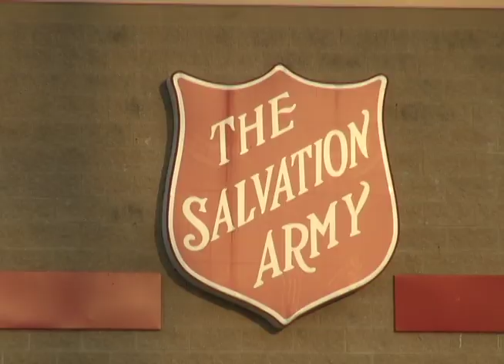CANTEEN RUN - RS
« LIVE NAME »
(NAME)

THE SALVATION ARMY IN CHAMPAIGN HAS A NEW TACTIC TO TRY AND COMBAT HOMELESSNESS.

IT'S CALLED THE CANTEEN RUN. U-I 7 NEWSBREAK'S RYAN STERN HAS THE STORY.

« VT/NAT SOUND UNDER [CANTEEN RUN] »

THE SALVATION ARMY IS TO THE RESCUE!

EACH WEEK THE CANTEEN RUN, FILLED WITH LOCAL VOLUNTEERS, DRIVES AROUND TO HAND OUT BASIC ESSENTIALS TO PEOPLE IN NEED.

« INCUE:   THE CANTEEN RUN . . .
OUTCUE:  . . . TRUCK IS THERE
LENGTH:  0:21 »

« INCUE:   IT WAS A SHOCK . . .
OUTCUE:  . . . THE CANTEEN RUN
LENGTH:  0:14 »

THE CANTEEN RUN STARTED EIGHT YEARS AGO WHEN VOLUNTEERS DETERMINED THAT THERE WAS PEOPLE WHO WERE IN NEED OF HELP BUT NO PLACE TO GO.

SO IT WAS DECIDED TO BRING THE HELP TO THEM!

« INCUE:   EVERYONES A VOLUNTEER . . .
OUTCUE:  . . . TO HELP OUT
LENGTH:  0:19 »

THE ROUTE HAPPENS EVERY TUESDAY, THURSDAY AND SUNDAY AND ACCEPTS ANYONE WHO WANTS TO HELP OUT.

NEXT TIME YOU SEE A RECYCLED AMBULANCE DRIVING AROUND, KNOW THAT IT'S READY TO KICK HOMELESSNESS TO THE CURB.

« INCUE:   DISTASTER OR NOT . . .
OUTCUE:  . . . STERN UI-7 NEWSBREAK
LENGTH:  0:12 »

STOP